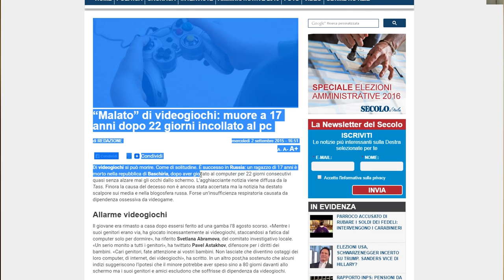I VIDEOGIOCHI UCCIDONO I BIMBI SCEMI!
I videogiochi fanno male? Sono una patologia? Ci fanno diventare cattivi?
NO

Scusate per la intro, prometto di non farlo più, forse.